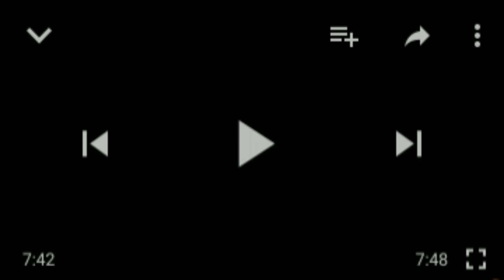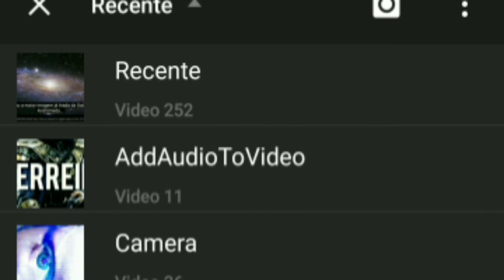10 avistamentos de OVNI registrados por avião.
Quais são PLAUSÍVEIS? Quais são falso?